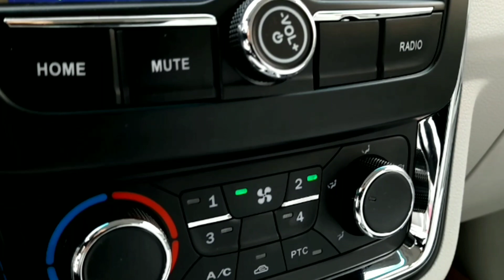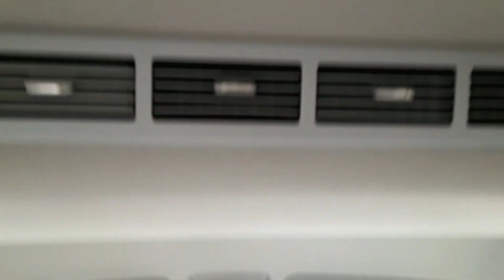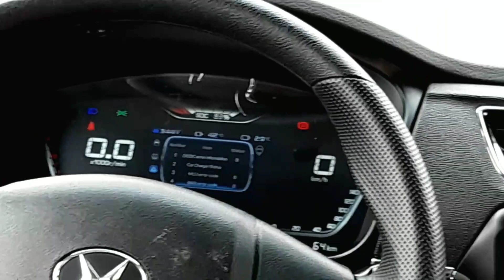Китайский Дамас с разгоном Тесла 🌪️🌪️ Shineray X30L EV 🔋🔌 , за 22.000$ 🤔🤔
Всем Ассалому Алейкум это канал STAR CAR и сегодня на нашем выпуске , минивен Shineray X30L EV

ГОТОВЬТЕ КОФЕЙКУ И ПОГНАЛИ!!!☕☕